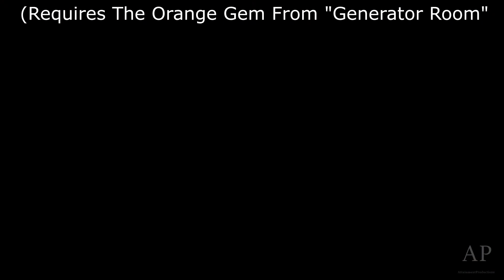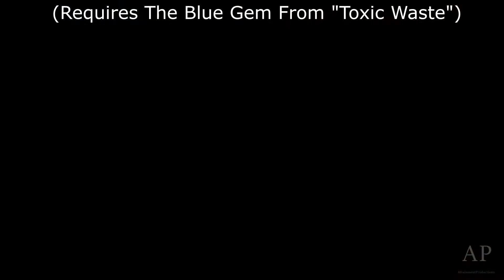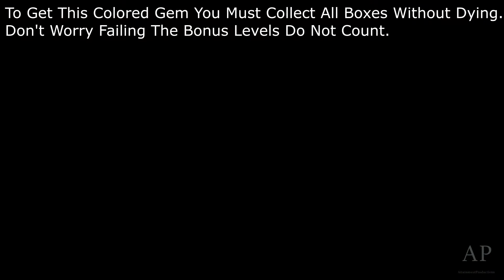Crash Bandicoot 1 - 100% Walkthrough (All Gems, Color Gems, Keys,Bonuses,Bosses)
Welcome To The Crash Bandicoot N Sane Trilogy (Xbox One Version)

Here Is A 100% Walkthrough Of All The Gems, Color Gems, Key's, Bonuses,Bosses In Crash Bandicoot 1.

This Video Also Includes The DLC Level "Stormy Ascent"